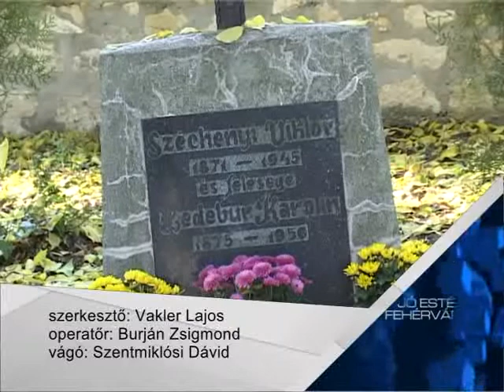Megemlékezés Gróf Széchényi Viktor születésnapján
Gróf Széchényi Viktorra, a legendás főispánra emlékeztek az egykori uradalmi központban, Sárpentellén. Korának nagy ívű politikusa 1939-ig töltötte be Székesfehérváron és Fejér megyében a legmagasabb közigazgatási posztot. A Szent Kereszt Felmagasztalása templomban idézték fel az egykori főispán születésének 140. évfordulóját.